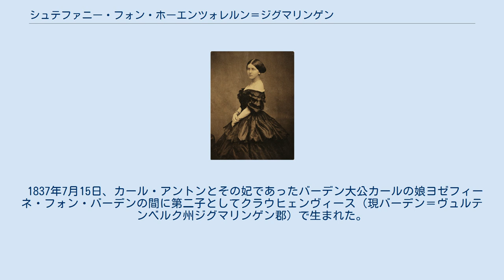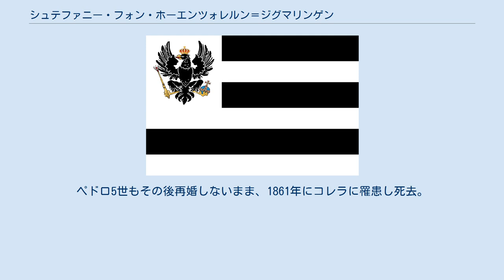シュテファニー・フォン・ホーエンツォレルン＝ジグマリンゲン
シュテファニー・フォン・ホーエンツォレルン＝ジグマリンゲン（Stephanie von Hohenzollern-Sigmaringen, 1837年7月15日 - 1859年7月17日）は、ホーエンツォレルン＝ジグマリンゲン侯カール・アントンの長女で、ポルトガル王ペドロ5世の王妃。
 全名はドイツ語でシュテファニー・ヨーゼファ・フリーデリケ・ヴィルヘルミーネ・アントーニア（Stephanie Josepha Friederike Wilhelimine Antonia）、ポルトガル語でエステファニア・ジョゼファ・フレデリカ・ギリェルミナ・アントニア（Estefânia Josefa Frederica Guilhermina Antónia）。
 1837年7月15日、カール・アントンとその妃であったバーデン大公カールの娘ヨゼフィーネ・フォン・バーデンの間に第二子としてクラウヒェンヴィース（現バーデン＝ヴュルテンベルク州ジグマリンゲン郡）で生まれた。
 兄にレオポルト・フォン・ホーエンツォレルン＝ジグマリンゲン、弟にルーマニア国王カロル1世がいる。
 1858年5月18日、同い年のペドロ5世とリスボンで結婚した。
しかし、シュテファニーはジフテリアを患い、1年後にリスボンで急逝した。
子供はなかった。
ペドロ5世もその後再婚しないまま、1861年にコレラに罹患し死去。
王位は王弟ルイス1世が継承した。